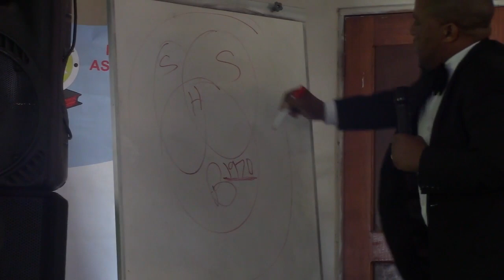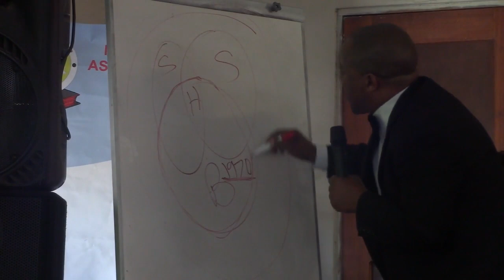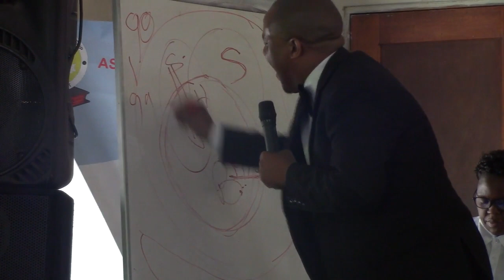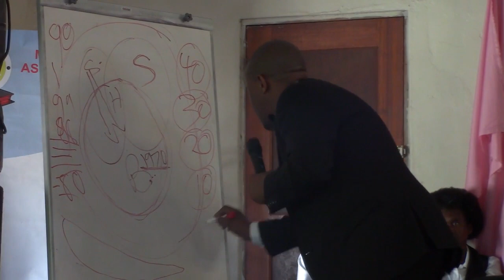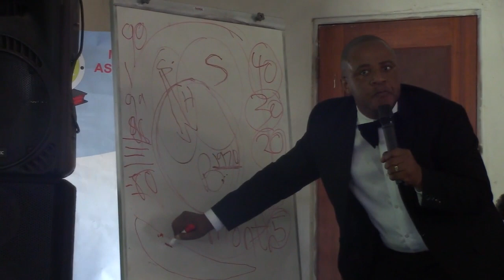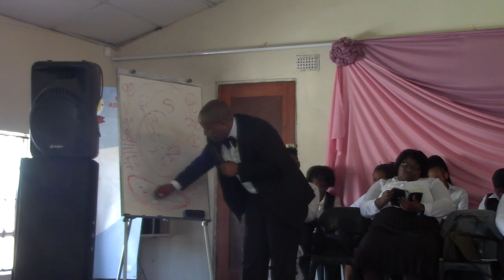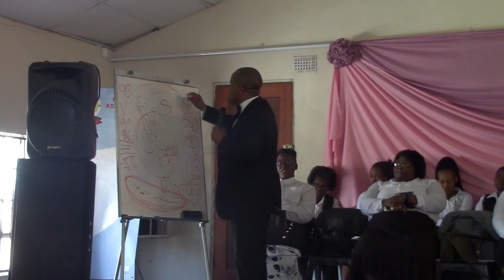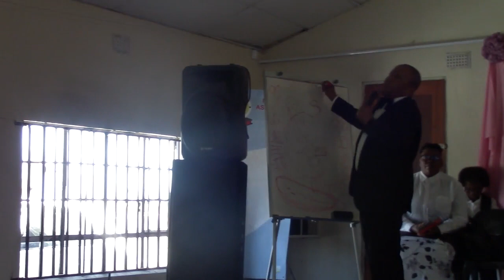Mr S. Ntetha - The Duty of 5 Fold Minister ** Lendawo Lisango Lezulu**